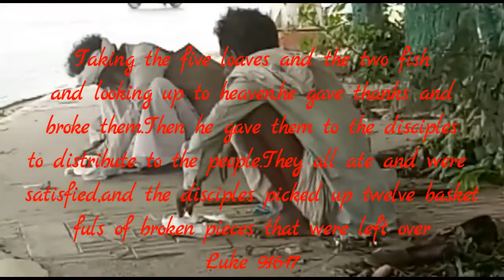ARE YOU EAT FOOD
LAST WEEK MY FRIENDS DONE A GOOD JOB